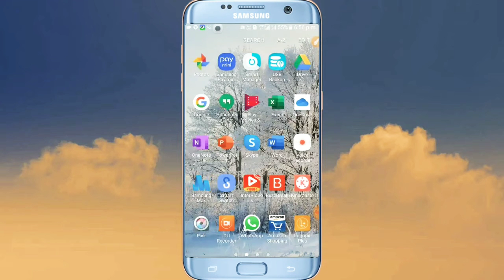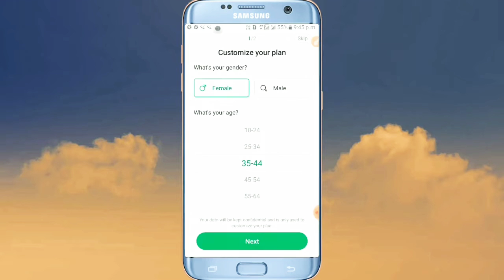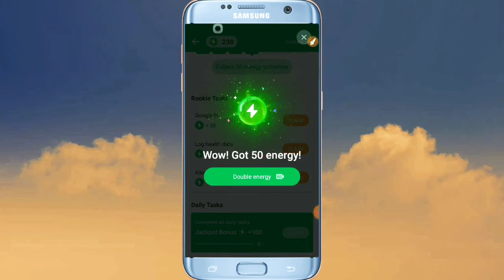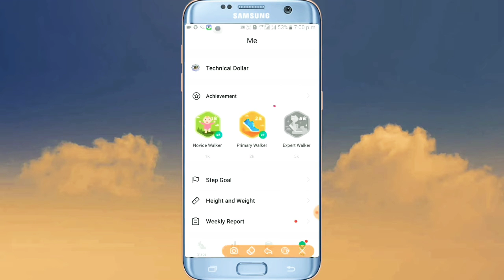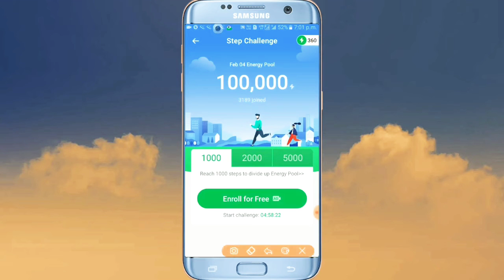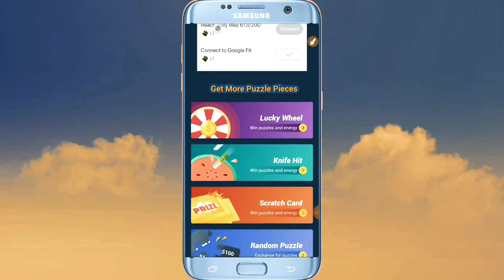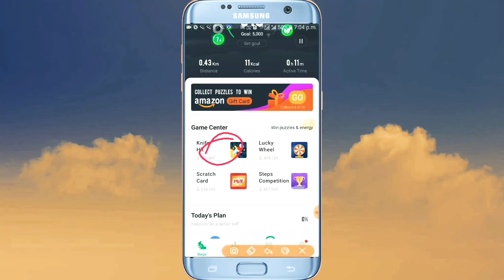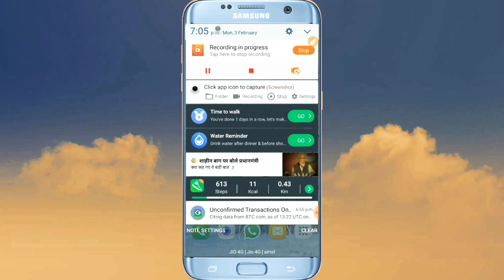Earn money by walking earn real cash 💵💲💰 by watching video online earning app's || Pawan Shingari